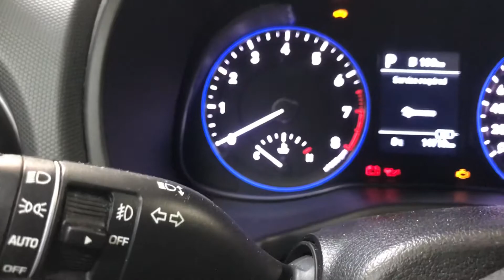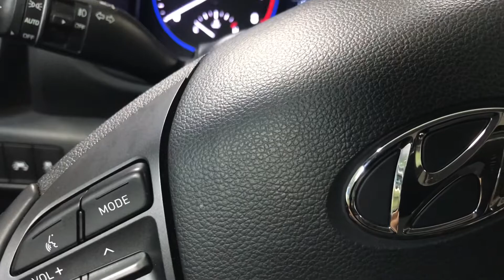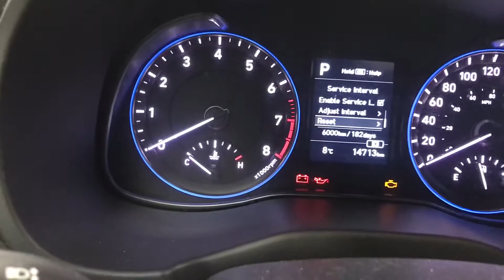How To Reset Service Required a Hyundai Kona 2021